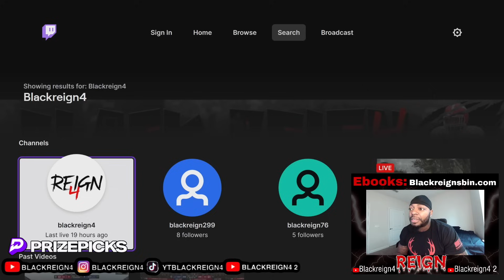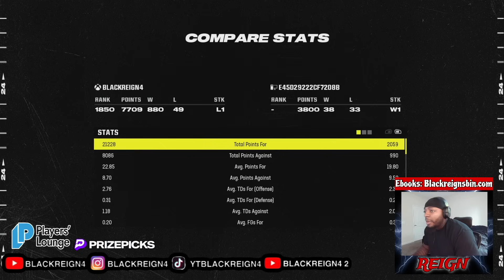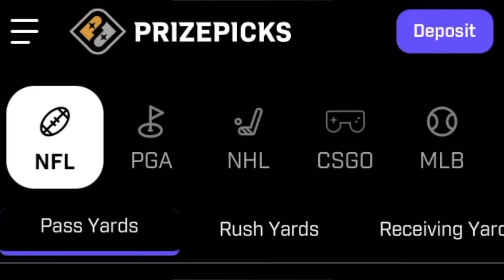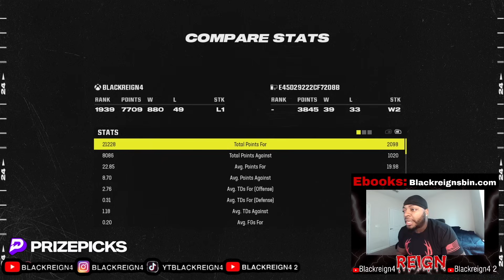Custom Playbook = BIGGEST GLITCHERS EVER! Look At This...